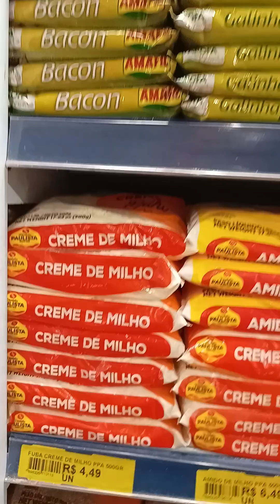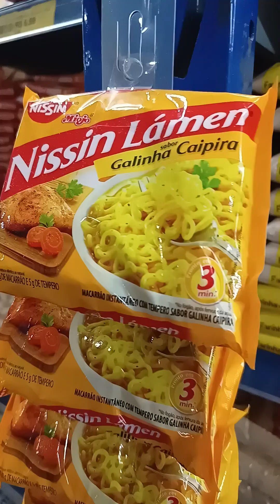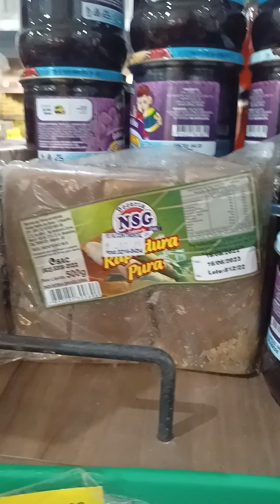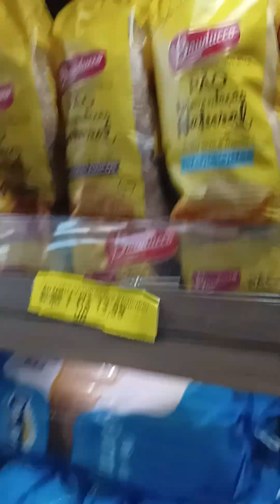O que tem nas conveniências para comer e beber em Palmas TO